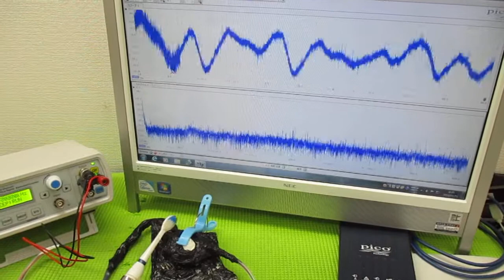超音波と表面弾性波 ultrasonic-labo